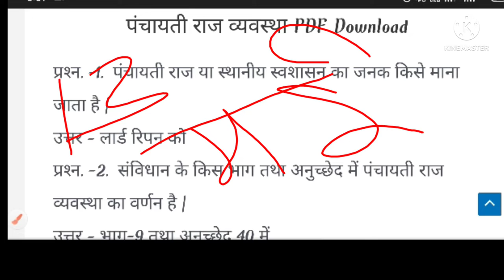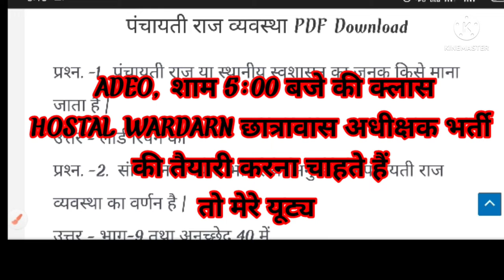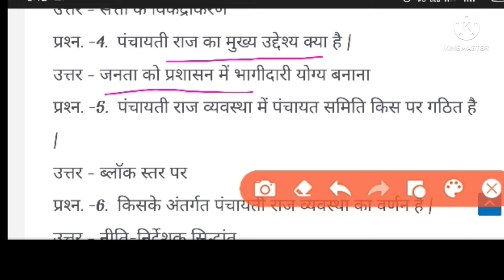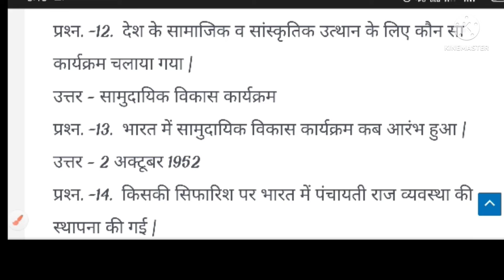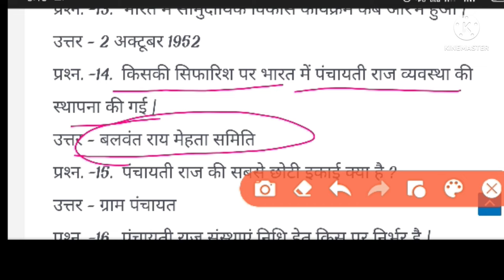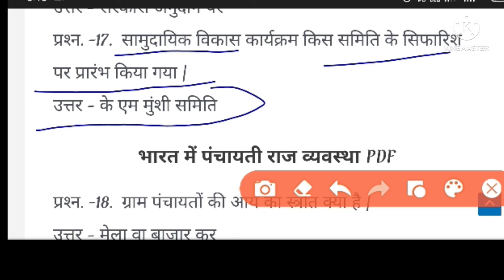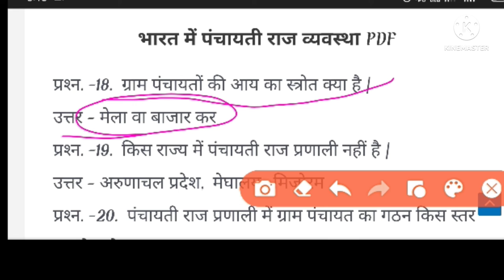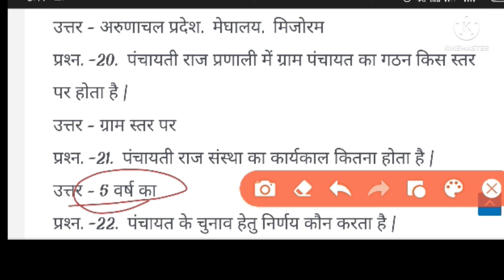ADEO CLASS- 01 पंचायती राज व्यवस्था से पूछे जाने वाले प्रश्न, adeo previous year question, adeo clas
adeo previous year question papers, hostel wardarn bharti syllabus,
adeo ki taiyari kaise kre
how make YouTube channel create,
patwari cut off 2022, patwari result 2022,patwari modal answer,
patwari top 10 list result,
hostal wardarn previous year question papers, hostal wardarn bharti syllabus
adeo syllabus,
adeo classes byrupeshsir,
|Computer 50 MCQ Objective Question| CG vyapam computer, CG adeo previous year question 2022,
कंप्यूटर की तैयारी कैसे करें
कंप्यूटर से पूछे जाने वाले प्रश्न
छात्रावास अधीक्षक से पूछे जाने वाले प्रश्न
छात्रावास अधीक्षक की तैयारी कैसे,

ADEO की तैयारी कैसे,
छात्रावास अधीक्षक से पूछे गए प्रश्न

 सर्च करें और ज्वाइन करें।

पटवारी भर्ती
150 objective quiz

Patwari answer key 👈🏻

Patwari answer key 👈🏻